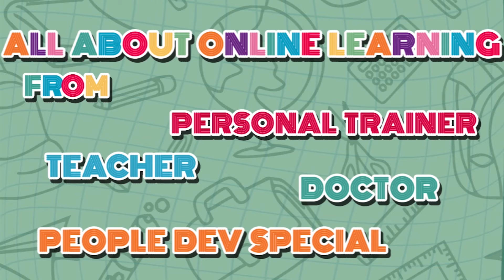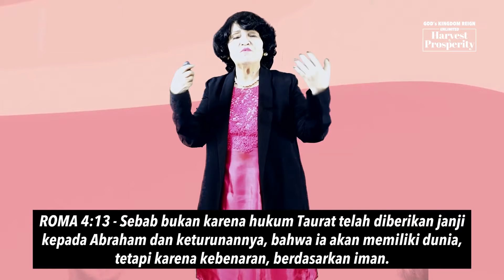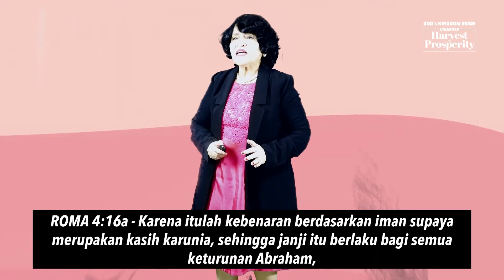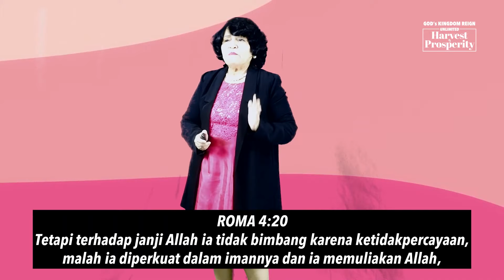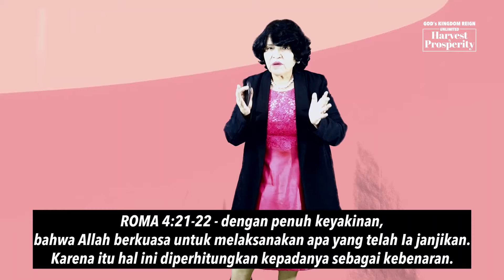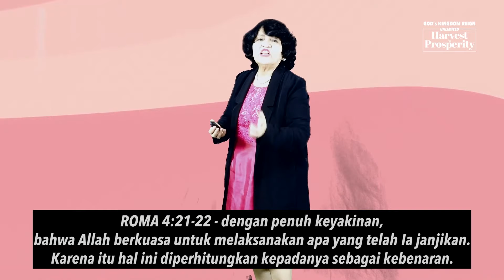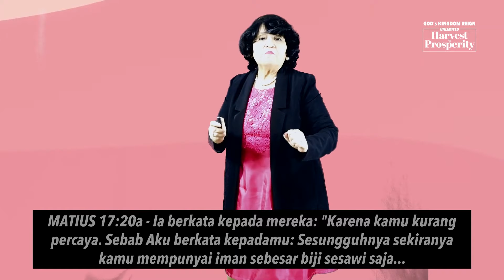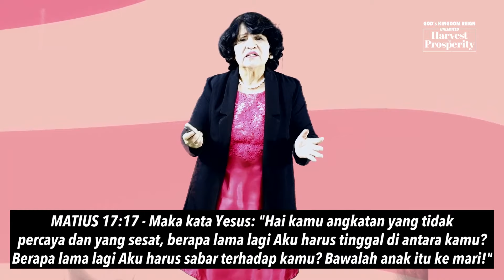Semuanya untuk TUHAN YESUS - ibu Pdt. Elly Moniyong - Ibadah Online GKKD Jakarta - 1 Agustus 2021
Semuanya untuk TUHAN YESUS - ibu Pdt. Elly Moniyong - Ibadah Online GKKD Jakarta - 1 Agustus 2021, Pkl. 10 wib

Selamat menikmati Pujian-Penyembahan & Pelayanan Firman dengan senantiasa tetap di dalam hadirat TUHAN

Kami ingin berdoa untuk anda, kirimkan beban doa atau pergumulan anda ke No. WA 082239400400 , percaya ada jawaban dari setiap beban doa dan pergumulan anda.

Bapak/Ibu/Saudara/i dapat memberikan persembahan baik melalui :
1. Scan QRIS Gereja Kristen Kemah Daud yang terdapat di tayangan Ibadah, di instagram & Facebook GKKD Jakarta
2. Rekening Pusat Gereja :
BCA 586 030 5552 A.n. Gereja Kristen Kemah Daud

Mari berikan PERPULUHAN Bapak/Ibu/Saudara/i melalui :
No. Rek. BCA 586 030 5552 a.n. Gereja Kristen Kemah Daud atau
No. Rek. MANDIRI 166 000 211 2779 a.n. Gereja Kristen Kemah Daud